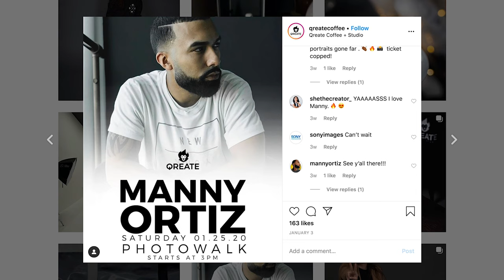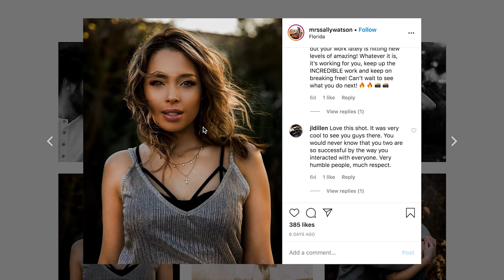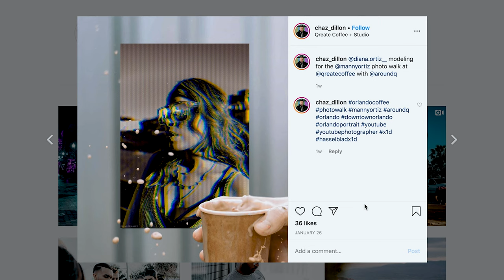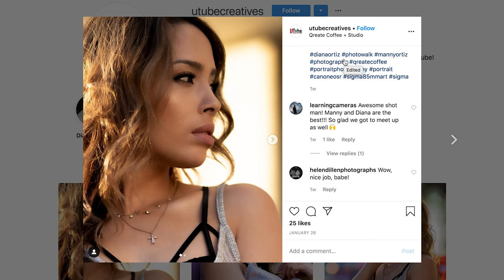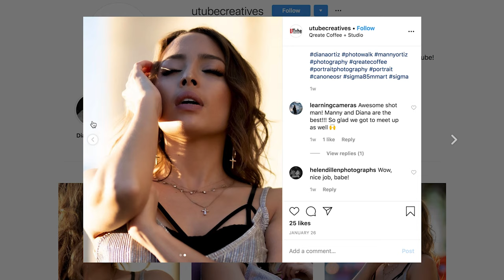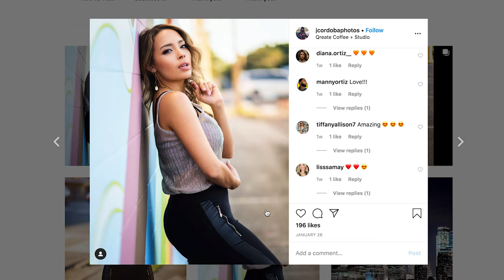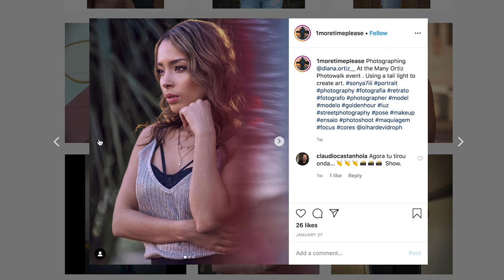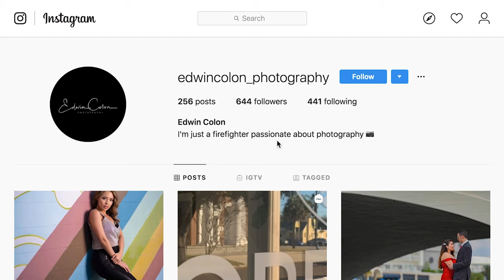MANNY ORTIZ Photo Walk Orlando FL... We got to photograph Diana :)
MANNY ORTIZ Photo Walk Orlando FL... We got to photograph Diana :) January 2020. What an awesome way to start the year off. Manny and Diana came to Florida and we had to jump at the opportunity to go to this event. We started off by vlogging on our way there but then chickened out. Meeting Manny and Diana was awesome! They're very down to earth people. We also got to meet Dan and Sally Watson too (BONUS) also great people. We met some great local creators. In this video we talk about our experience and about some of the other creators that were there. We highlight the images of Diana and their IG Feeds. This is a long talking head video and if you make it to the end... THANK YOU!!! Sorry for the music being so loud in this video, working with a new mic and messed up big time (not the mic - user error), using music to cover bad audio.

It was awesome meeting everyone. If you missed you in this video, please know that we tried to find all that attended. We're looking forward to some hangouts and collaborations, hit us up.

Thumbnail of Manny is from @QREATECOFFEE IG feed this was the promo photo for the event.

See pictures that was taken of Diana at this event